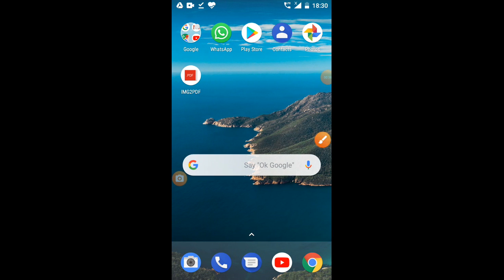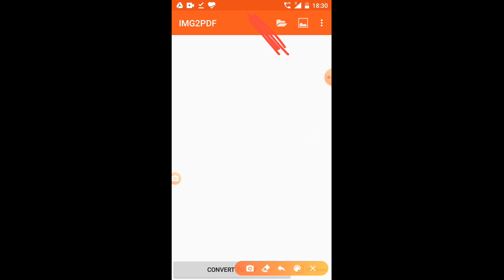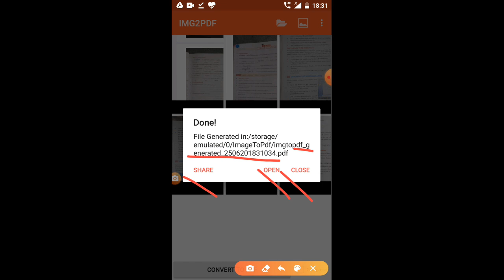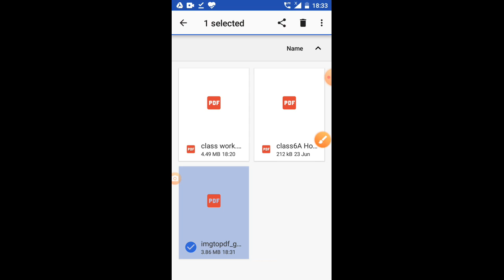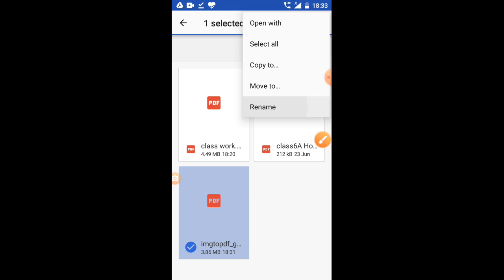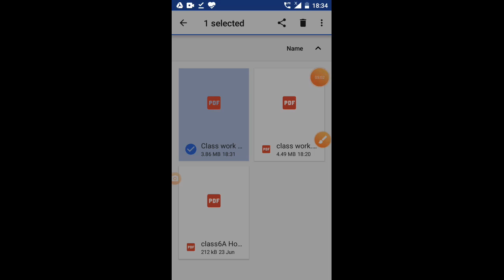Images to PDF file| images को PDF file में कैसे बदले?| how to convert images into a PDF file?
How can we do multiple pictures in one PDF file
images to pdf